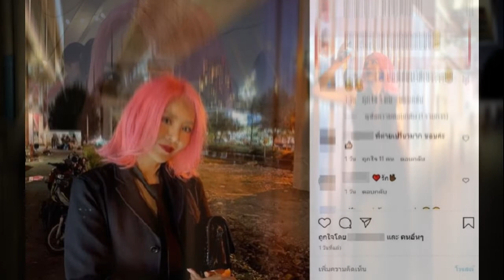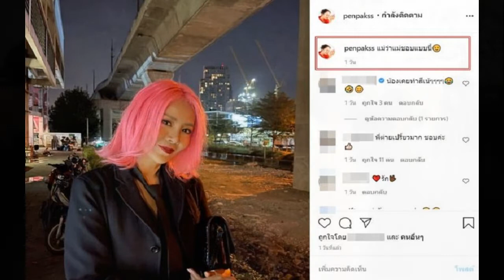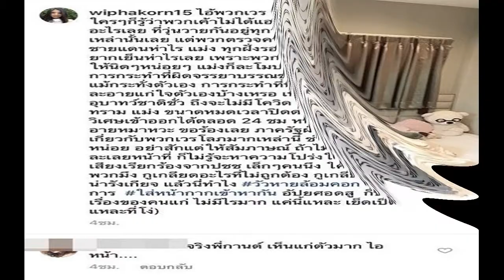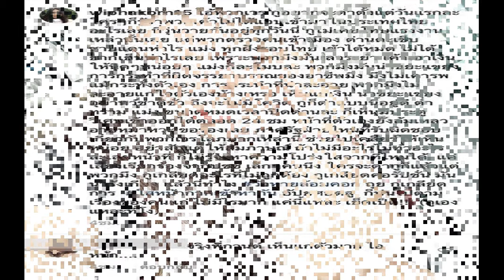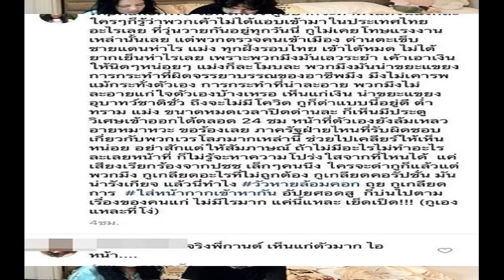ต่าย เพ็ญพักตร์ แซ่บกระชากวัย 59 ปี บอกอายุไม่เกี่ยว แม่ชอบแบบนี้